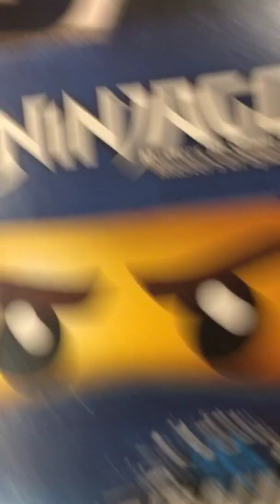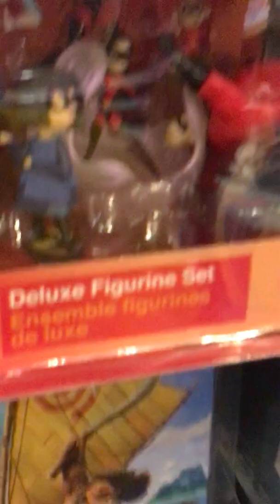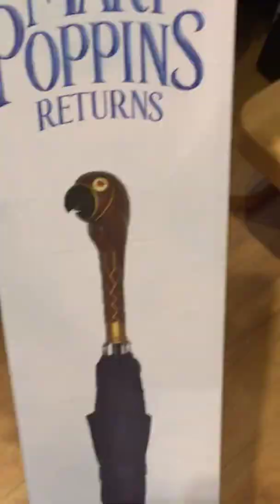Galleria fun to the best!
Looking around the Mall of Galleria. Disney and more!